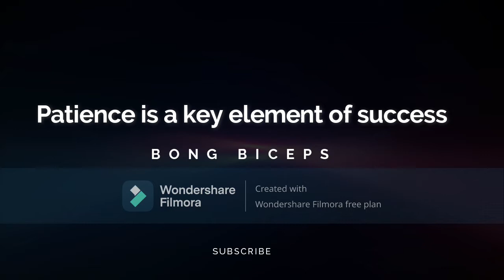26DAYS FOR THE SURPRIZE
VIDEO EDIT BY WANDERSHARE